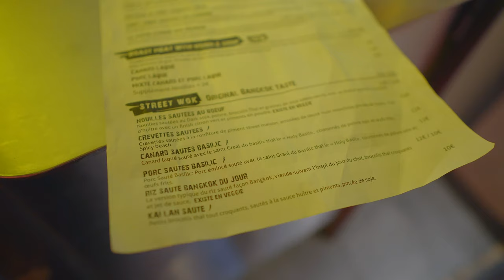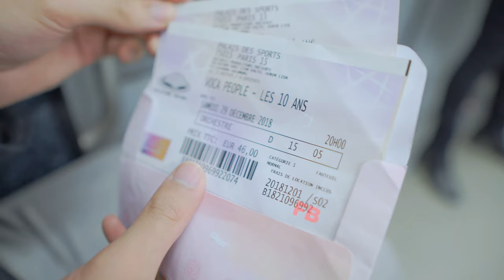Ep18 Bangkok Street + Voca People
Petit dîner chez Bangkok Street suivi d'un concert pour les 10 ans des Voca People au Dôme de Paris ;)